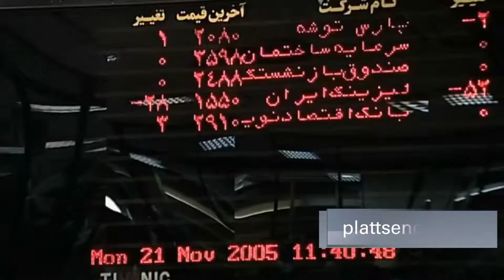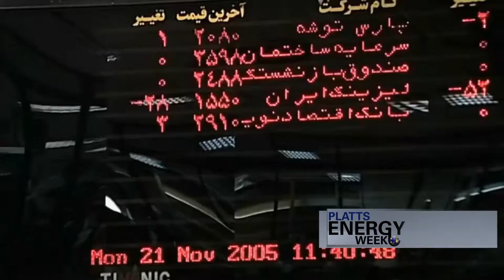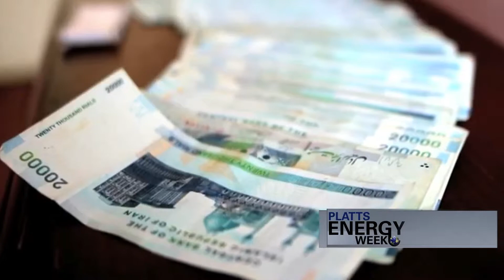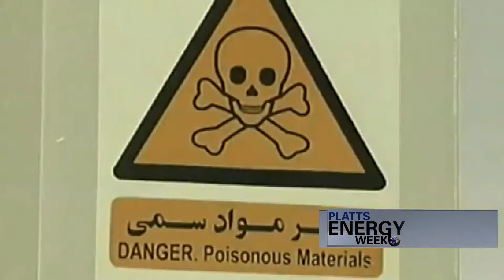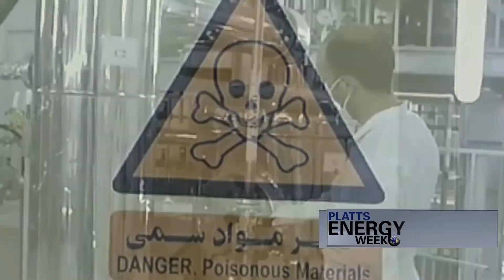Platts Energy TV- Iran Sanctions and Oil Market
Interview with Dr. Sara Vakhshouri and Robert McNally